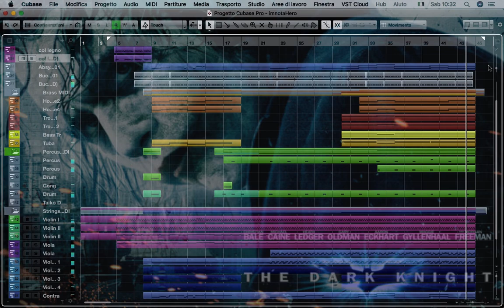The Dark Knight - I'm Not a Hero - MIDI Mockup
This is a MIDI remake of "The Dark Knight - I'm Not a Hero" originally composed by Hans Zimmer and James Newton Howard. Rewritten score and MIDI programmed by Lawrence Music Composer.